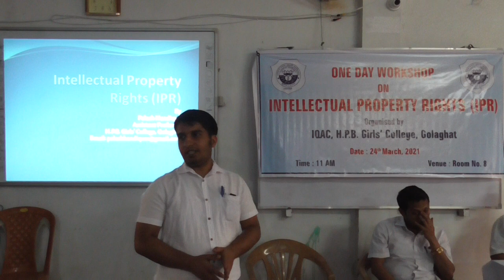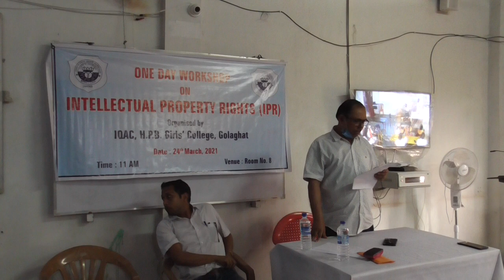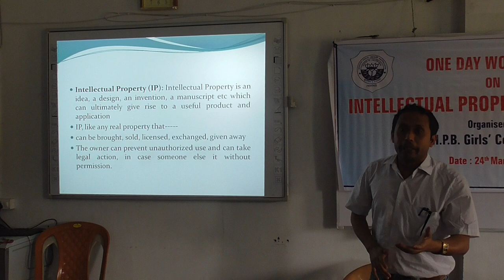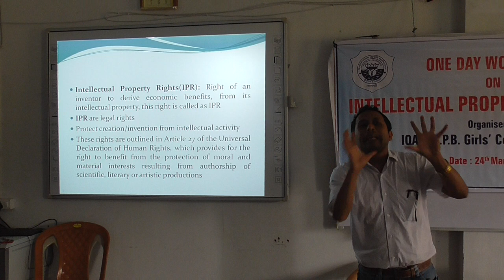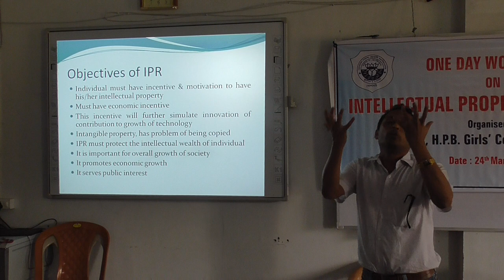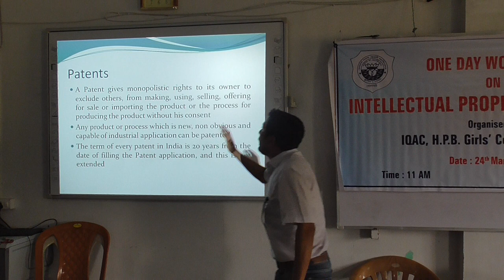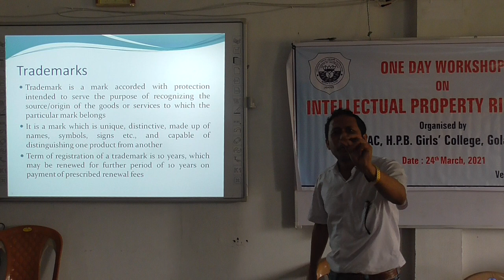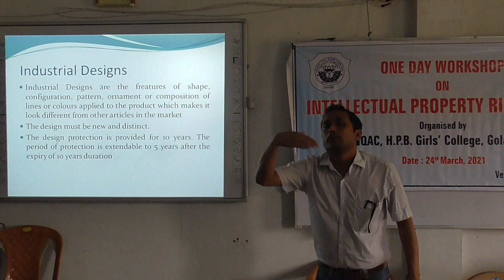Intellectual Property Rights Workshop Part 1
Intellectual Property Rights Workshop Part 1 organised by IQAC, HPB Girls' College, Golaghat. Resource Person- Dr. Palash Handique, Assistant Professor, Department of Economics, HPB Girls' College, Golaghat.